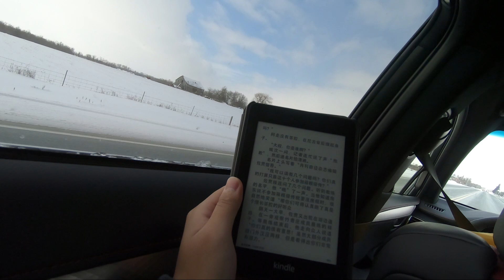Vlog for reading week 2019